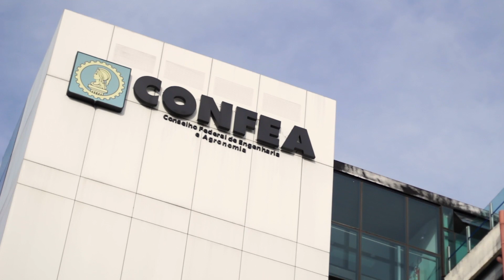Parceria Confea e ABRHIDRO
Confea e ABRHIDRO unidos pelo desenvolvimento sustentável do Brasil.
Saiba mais!